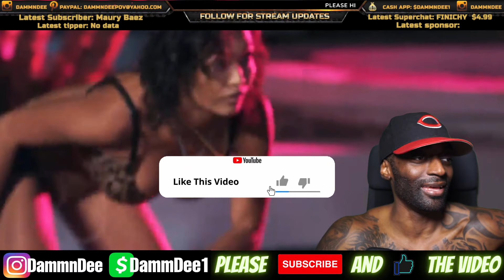Gaia Love From Joseline Cabaret BODY SLAMS Lexi Blow On The Concrete After Calling Her A Prostitute